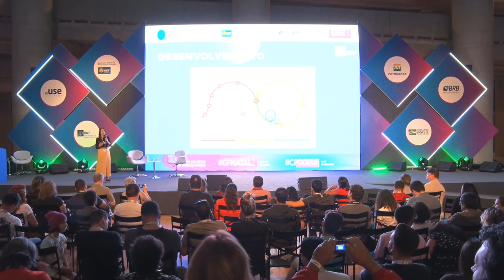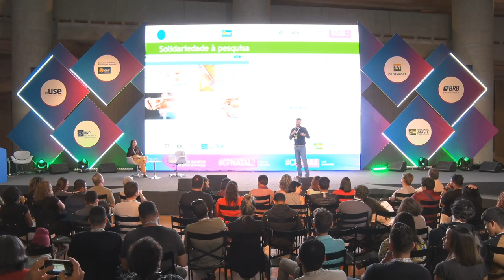CPBSB3 - Inovação aberta a serviço da educação: o Desafio Iniciativa PPGs RNP/CAPES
Data: 20/06/2019
Horário: 18:15 às 19:00

Título: Inovação aberta a serviço da educação: o Desafio Iniciativa PPGs RNP/CAPES
A inovação aberta é uma alternativa ganha-ganha para empresas e governos impulsionarem o processo de inovação, reduzindo custos, ganhando agilidade e gerando mais impacto. Mas o que é a inovação aberta e como ela pode transformar a educação no Brasil? Vamos compartilhar uma Iniciativa da Rede Nacional de Ensino e Pesquisa (RNP), em parceria com a CAPES, que está utilizando a inovação aberta para cocriar, junto à comunidade, soluções digitais para a educação. Nessa jornada vamos explorar como cocriamos e desenvolvemos soluções de TIC em parceria com startups e universidades, utilizando Design Thinking, Lean, Agile e UX. Ao final, vamos apresentar o Desafio Iniciativa PPGs, que segue na pegada da inovação aberta, e que prevê R$ 20 mil em premiação para o desenvolvimento de soluções pela comunidade.

Palestrante(s):
Carolina Thaines
Design thinker e facilitadora de processos de inovação. Especialista em Inovação, Liderança e Gestão Empresarial, já atuou como consultora de inovação no Sebrae ajudando desde oficinas mecânicas até empresas de tecnologia a inovar. Atualmente, trabalha na Rede Nacional de Ensino e Pesquisa (RNP) em projetos de inovação ligados ao Programa de Soluções Digitais para a Educação em parceria com CAPES, FINEP, CNPq, MEC e MCTIC.

Manoel Brod Siqueira
Mestre em Administração pelo Programa de Pós-graduação em Administração da Universidade de Brasília (PPGA/UnB). Bacharel em Engenharia Mecatrônica também pela UnB. Atualmente, é Coordenador de Gestão da Informação da Diretoria de Avaliação (DAV) da Coordenação de Aperfeiçoamento de Pessoal de Nível Superior (CAPES), onde trabalha desde 2009.